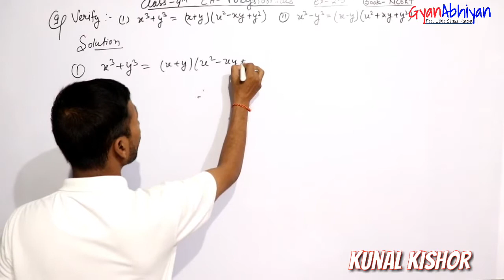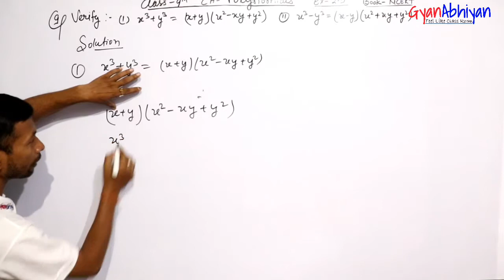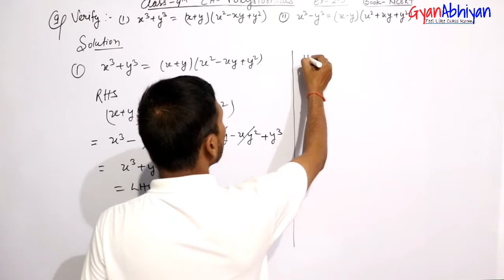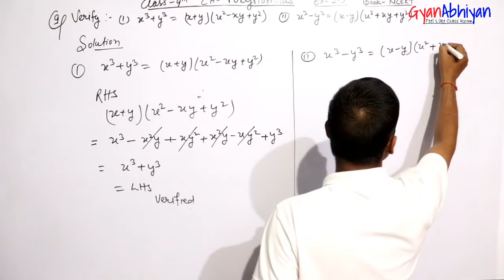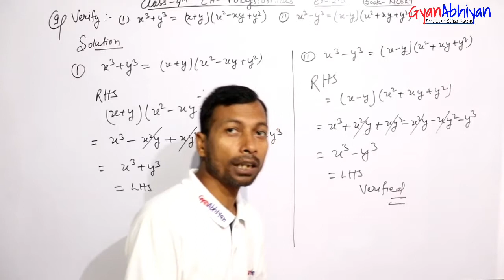Class 9th Ex-2.5 QN- 9 Polynomials, CBSE NCERT Solution, important for Exam | Kunal Kishor